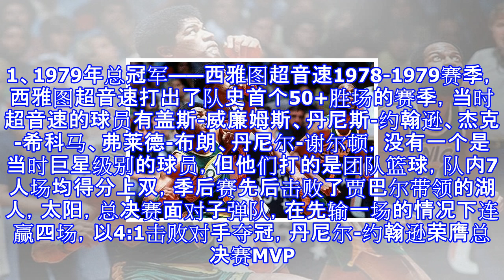无核夺冠有多难?nba历史上也只出现了3次!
无核夺冠有多难?NBA历史上也只出现了3次! 在NBA历史上，能够单核带队获得总冠军就已经是了不起的存在了，如果一支球队在没有绝对核心的情况下依然能够获得总冠军，或许只能用奇迹来解释。在NBA漫长的历史中，也只出现了三次无核情况的夺冠历程。1、1979年总冠军——西雅图超音速​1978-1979赛季，西雅图超音速打出了队史首个50+胜场的赛季，当时超音速的球员有盖斯-威廉姆斯、丹尼斯-约翰逊、杰克-希科马、弗莱德-布朗、丹尼尔-谢尔顿，没有一个是当时巨星级别的球员，但他们打的是团队篮球，队内7人场均得分上双，季后赛先后击败了贾巴尔带领的湖人，太阳，总决赛面对子弹队，在先输一场的情况下连赢四场，...